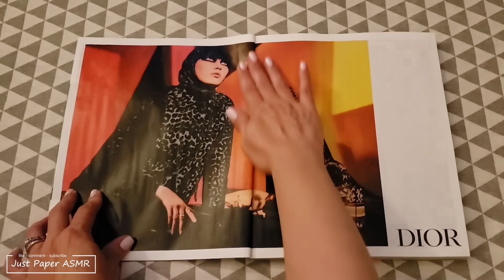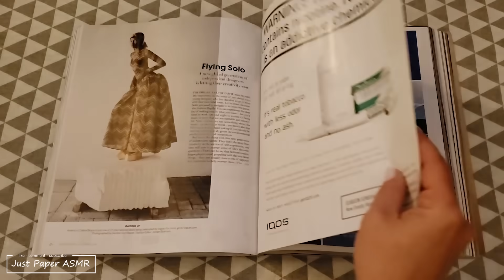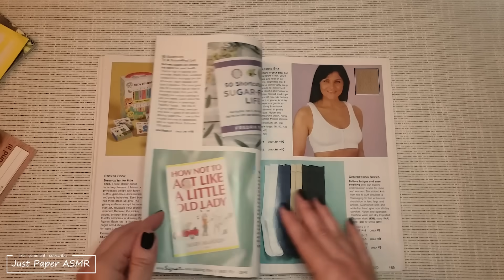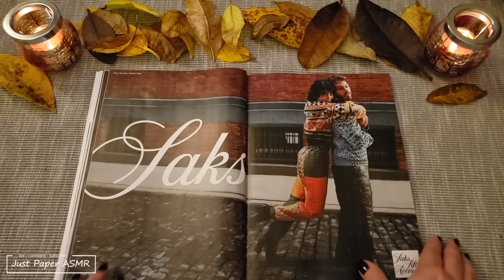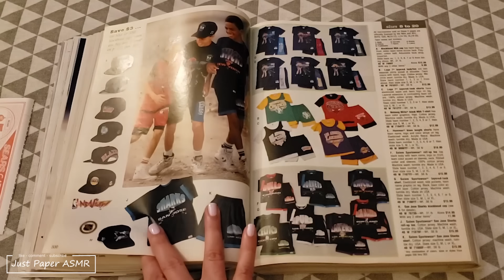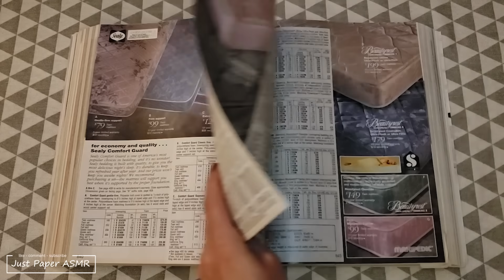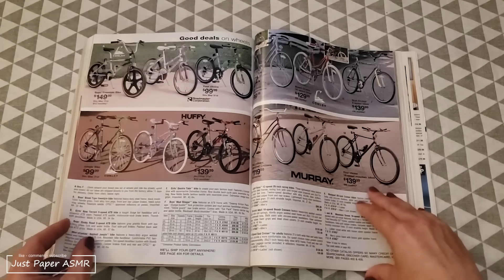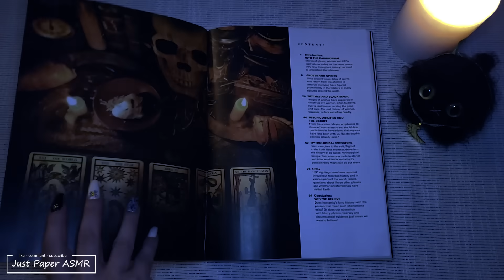⏰ ASMR 4 Hours of Page Turning for Sleep and Study ▪︎ Magazines and Catalogs ▪︎ No Talking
Happy Friday! YAY!

I decided to put together some of my page turning videos into one for you.  This is almost 4 (3 hours and 57 minutes)  hours of magazine and catalog page turning.  I hope that you will enjoy the long uninterrupted video.  Have a good rest, study or sleep.

i wish you all a lovely weekend.  :::: Hugs :::::

》》Jenn ♡